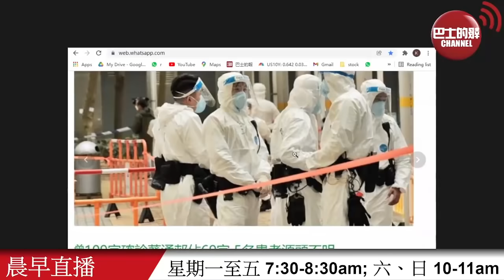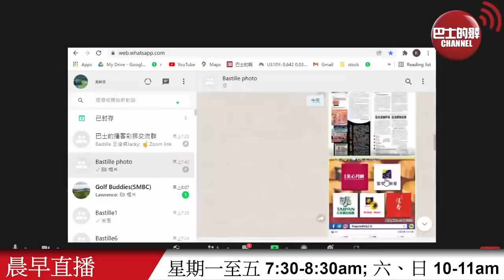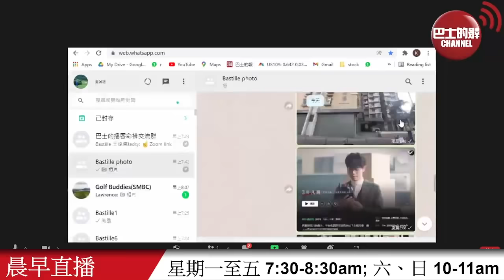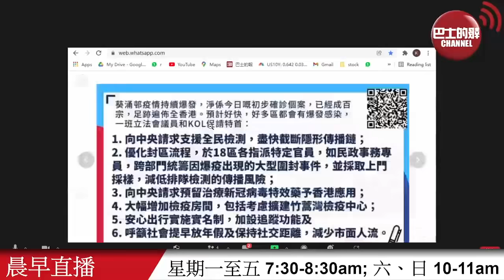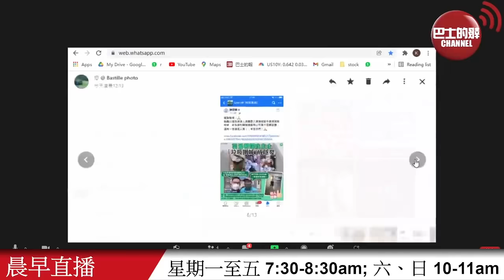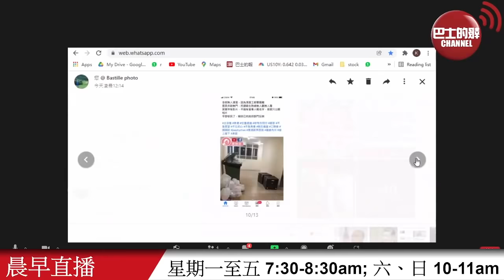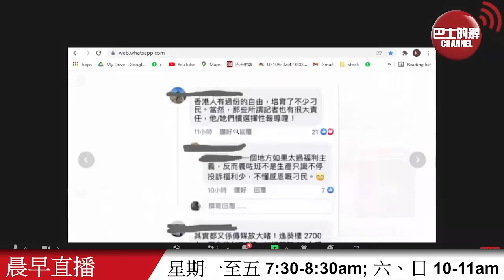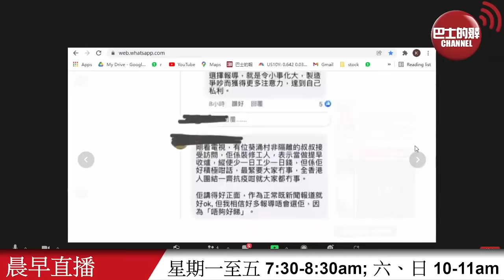【晨早直播】港府如何應對不明源頭個案日增？會否聽立法會議員和KOL聯署意見？ 網傳葵涌邨現「噴水狂徒」，疑有心播毒。 22年1月25日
1月25日【晨早直播】主持:  尚風、阿傑